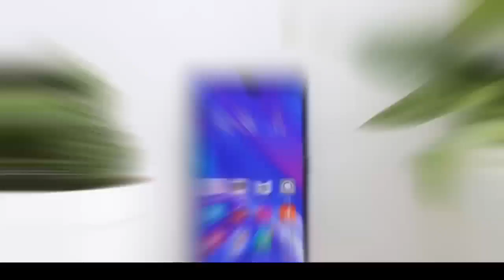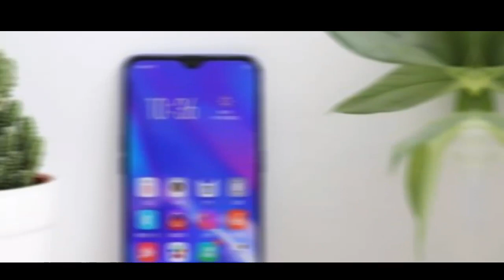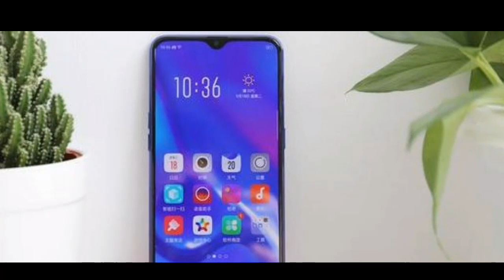OPPO K1 - Specifications & Price In Bangladesh 🔥🔥 | PARVES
OPPO K1 - Specifications & Price In Bangladesh 🔥🔥

Price - Note Updated!!

Video source - Oppo
Picture Source - Unknown